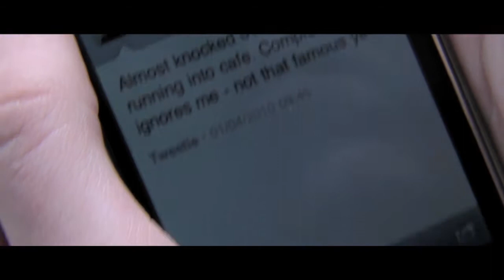Out of Sync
Gail is a modern, plugged in woman. Maybe a little too plugged in.

Virgin Media Short entry 2010